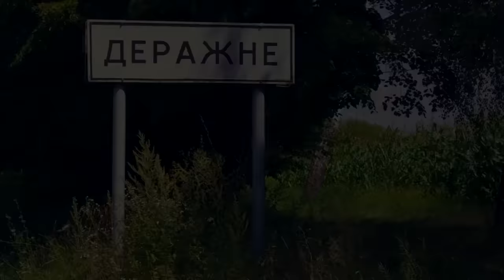WŁADYSŁAWA KAMIŃSKA - świadek rzezi wołyńskiej cz. II